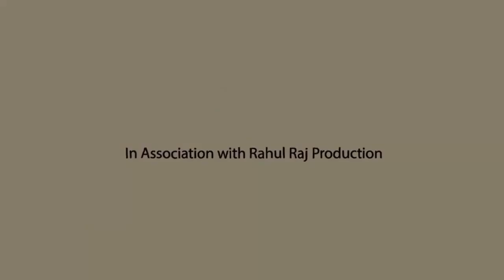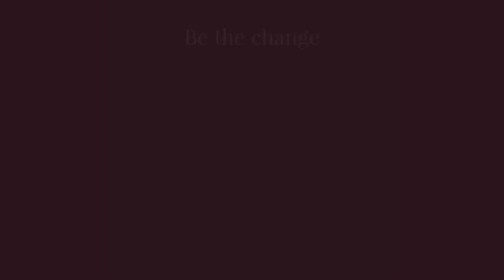Open Mic @Oxford Book Store - Poetry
AapkiAwaaz in association with SochRangmanch organised a wonderful evening of "Open mic" 🎤
The stage was open for Poetry, Storytelling, Stand-up.
Venue :- Oxford Book Store, N Block, CP, New Delhi
Date :- *01st Feb 2020*
We received an overwhelming response for the event. Here are few glimpse of the event.